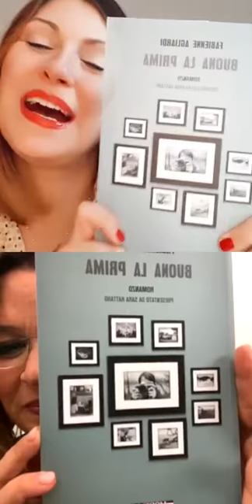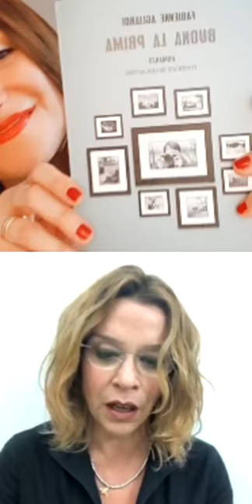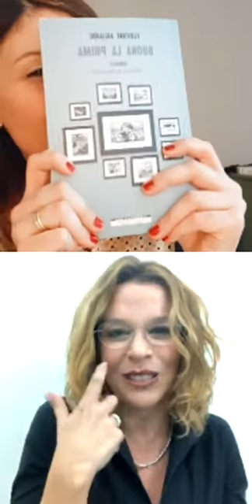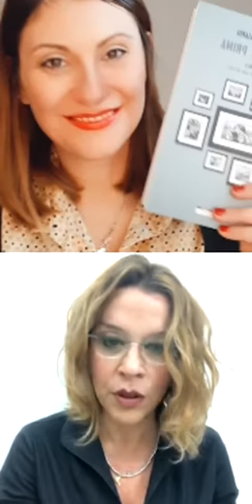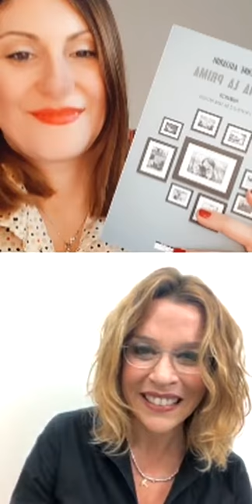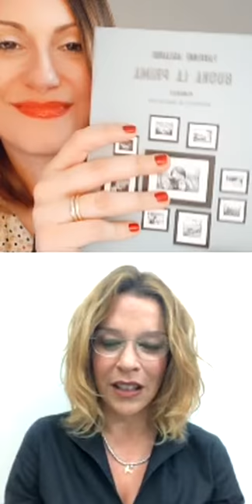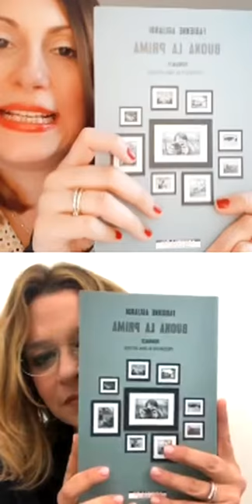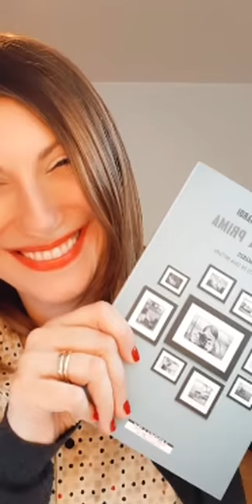Le Book's angels presentano Buona la prima di Fabienne Agliardi Morellini Editore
Lucci e Mari, le book's angels, sempre alla ricerca di autori emergenti e non, vi consigliano, recensiscono e vi leggono i romanzi che hanno amato di più.